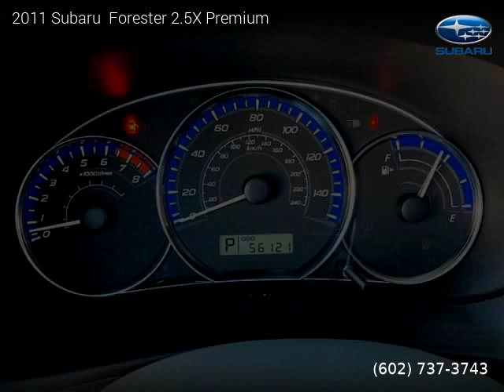2011 Subaru Forester - Prestige Auto Brokers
Prestige Auto Brokers
8550 N 91st Ave Suite40

2011 Subaru  Forester

56,121 miles, Automatic, SUV, AWD: All Wheel Drive, 4 doors, 4 cylinders, Gasoline, MPG City 21 and 27 in Hwy.